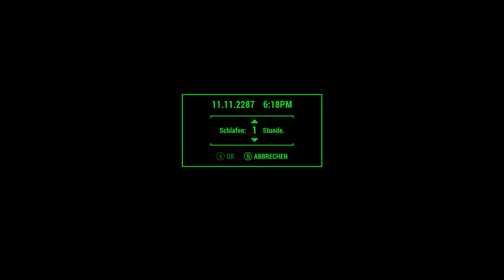Eine tödliche Überraschung | #17 | Fallout 4 Hardcore [pc] [deutsch] [lets play]